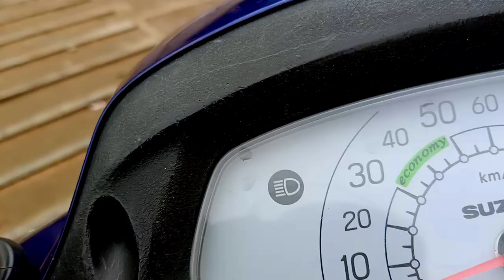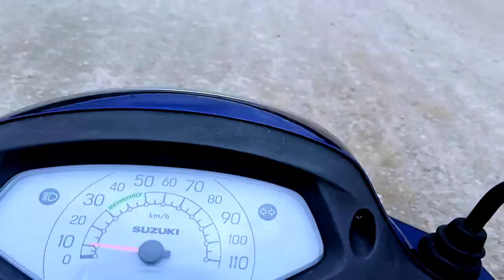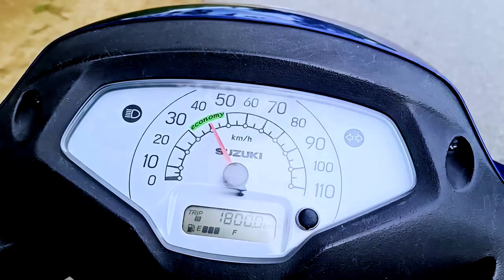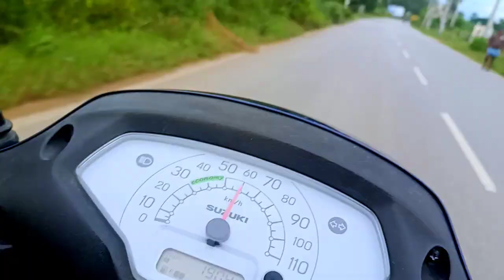Tirupati to Karnataka ride day-7 | Lepakshi to Tirupati| 1850+km solo scooty ride |Tirupatipillagadu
Tirupati to Karnataka ride day-7 | Lepakshi to Tirupati | 1850+km solo ride | Suzuki access 125 | tirupatipillagadu | Moto vlogs | Telugu vlogs | Telugu | Telugu traveller

Ee video chala kasthapadi chesanu chala badha anipinchindhi Naku lepakshi nunchi Tirupati ki vachesa last day chala wonderful ga  nachindhi ride compulsary ga video andharu chudandi

Skip cheyakunda video motham chusthe confirm ga motham nachuthundhi video